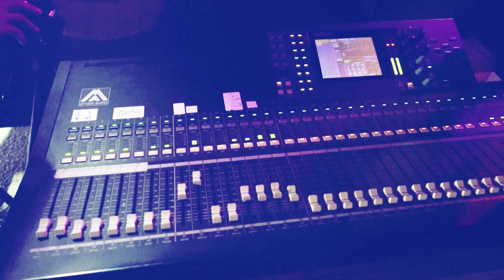بكرا بعد كورونا 2020 الفنانين شادي و مؤيد البوريني و عصام الهندي المحامي سامر عديلي اوصرين